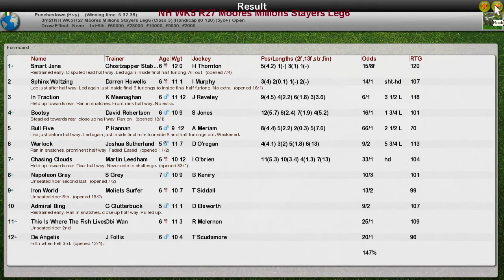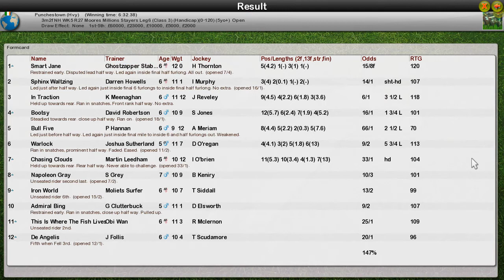NH WK5 R27 Moores Millions Stayers Leg6